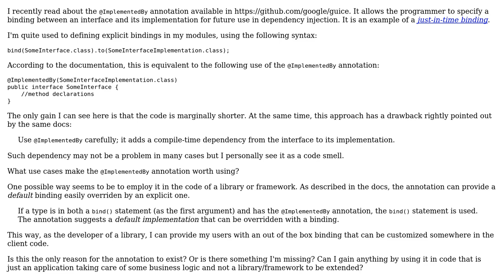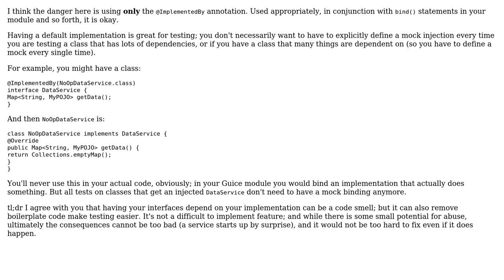Software Engineering: What is the motivation behind the @ImplementedBy annotation in Guice?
With thanks & praise to God, and with thanks to the many people who have made this project possible! | Content (except music & images) licensed under CC BY-SA | Music | Images & others | With thanks to user user904963 user toniedzwiedz user durron597 and the Stack Exchange Network Trademarks are property of their respective owners. You are responsible for your own actions.